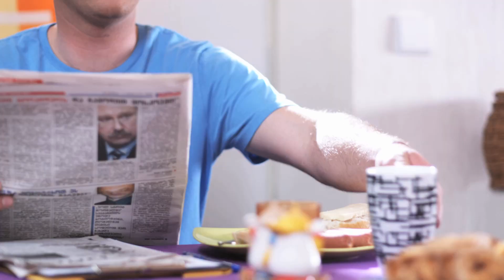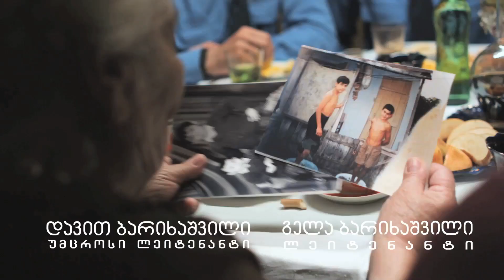Police Hymn 2 - პოლიციის ჰიმნი 2 (HD) (policiis himni)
მეორე ვიდეორგოლი ქართულ პოლიციაზე